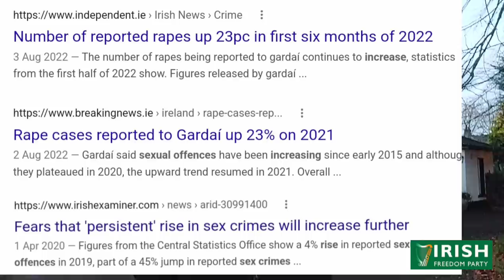Halal food, muslim chefs and bigger rooms demanded by residents of Louth's newest Plantation centre.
Irish Freedom Party president Hermann Kelly speaks to staff and residents of Ireland's newest Plantation centre in Triple House Hotel, Termonfeckin, Co Louth.

The Irish Freedom Party will hold a rally regarding Ireland’s immigration situation in Drogheda, Co Louth on Saturday 7th January 2023 at 1pm. It will be outside St Peter's Church,  West Street.

To make a real impact, it is important to try and bring along family and/or friends. We need to make get people used to being active about issues that concern them and it is undeniable that mass immigration is having a strong impact on our country.

Mary McAleese in 2019 declared that “today, 17 per cent of our population comes from somewhere else. The last time that happened was probably the Plantation [of Ulster]."